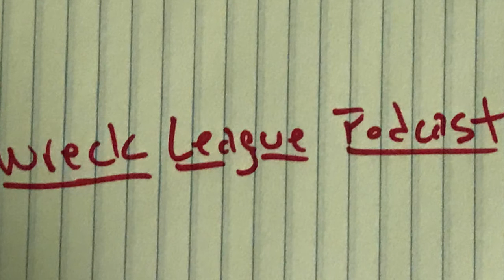Spider Man: No Way Home (2021) review